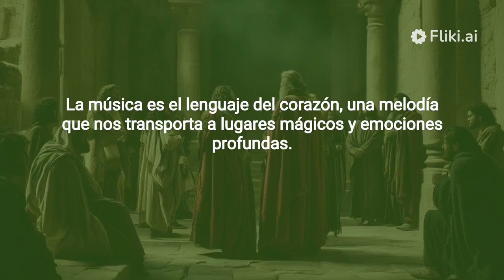porque judas traiciono a jesus